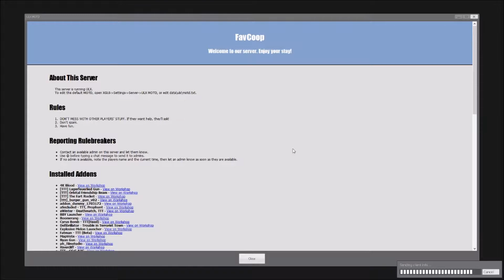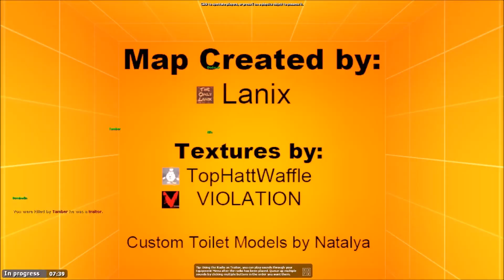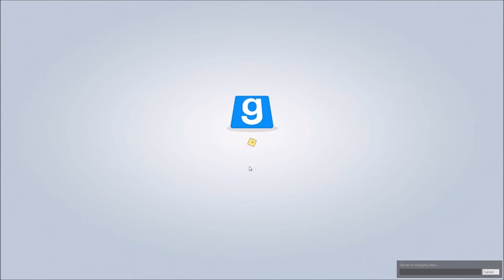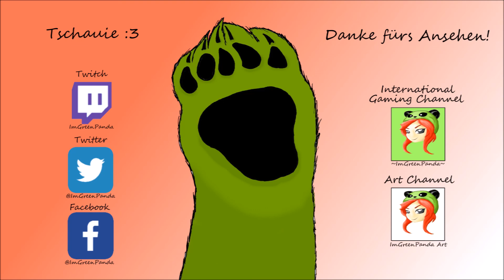Ich kann fliegen!!! - #12 [GMOD - TTT]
Ein Labyrinth-artiges Gebäude und ein Weg tatsächlich zu fliegen!